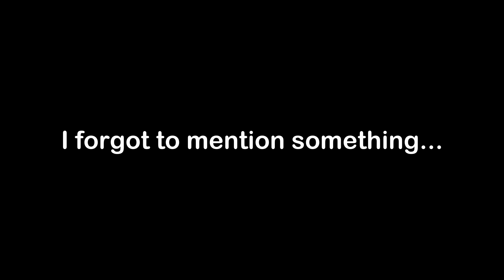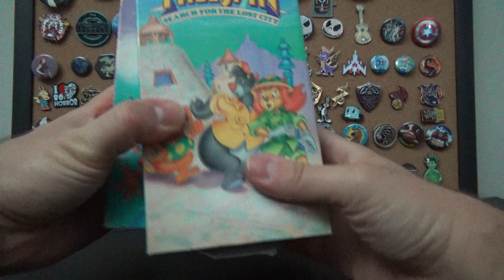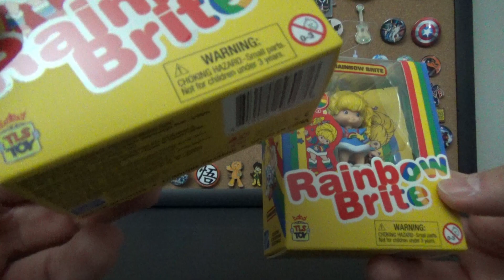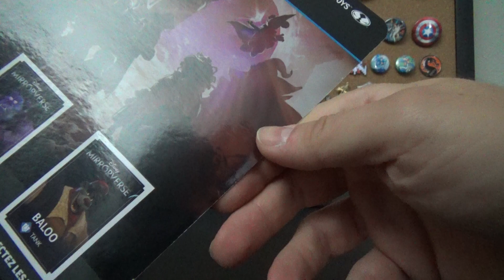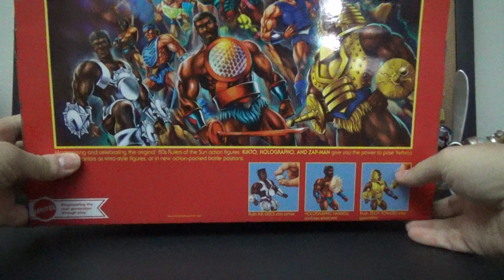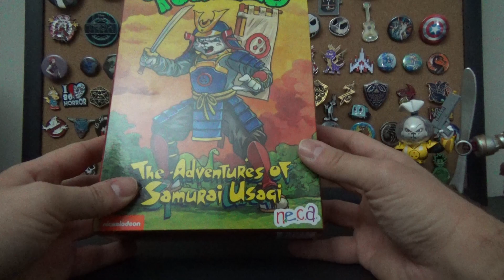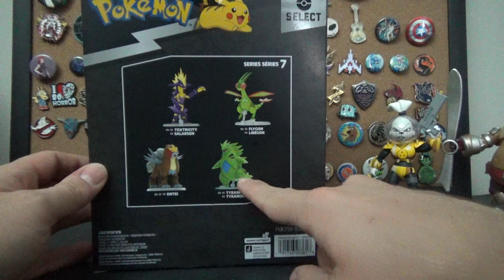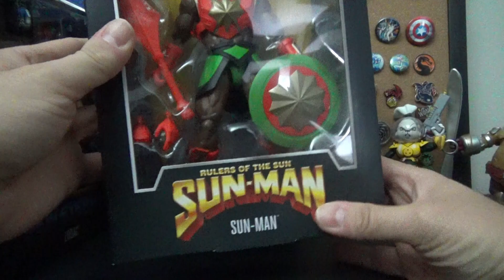Overdue Haul Video (Also I Met Pixel Dan) | Second Hand Scores